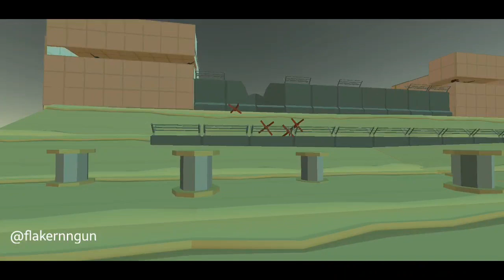D-DAY omaha beach 1944 - simple sandbox 2